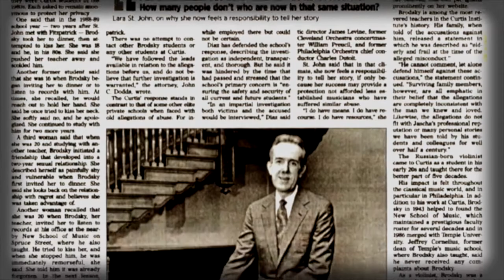Solo Summer Series number 5 Lara St. John - Kommos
The next shining light in our summer solo series is Lara St Johns incredibly emotive perfomance of Kommos.
Canadian-born violinist Lara St. John has been described as “something of a phenomenon” by The Strad and a “high-powered soloist” by The New York Times.
Recitals in major concert halls have included New York, Boston, San Francisco, Washington, Prague, Berlin, Toronto, Montreal, Bogotá, Lima and the Forbidden City.
Lara manages her own label, Ancalagon, which she founded in 1999. Her Mozart recording won a Juno Award in 2011. In 2014, her Schubert album was chosen as one of the “Best CDs of Spring” by Der Tagesspiegel. Her 2016 release of re-imagined folk music, with pianist Matt Herskowitz, earned a five-star review from All About Jazz.
She has been featured in People, US News and World Report, NPR’s All Things Considered, the CBC, BBC, a Bravo! special and twice on the cover of Strings.
Lara began playing the violin when she was two, made her first appearance as soloist with orchestra at four, and her European debut at 10. She entered the Curtis Institute at 13. Her teachers have included Felix Galimir and Joey Corpus.
She performs on the 1779 “Salabue” Guadagnini.
She is an activist for survivors of sexual abuse in music schools. All articles pertaining to Lara and The Curtis Institute can be found